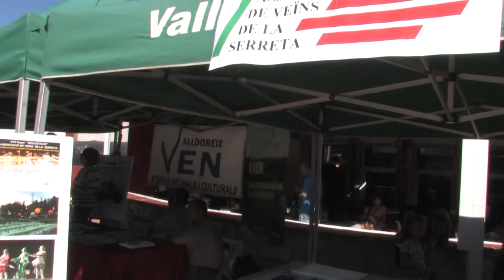Dissabte de Festa Major de Valldoreix 2015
Ha estat un dissabte de Festa major ple d'activitats a Valldoreix​!
Amb Lali Rondalla​, GERMÀ NEGRE​, Malabeiros On the Rock's​, Grup de Teatre Espiral​, Esencia de Vida​, l'escola de Múscia de Valldoreix, Les entitats i associacions, jocs al carrer, pàdel, tennis, volei platja...